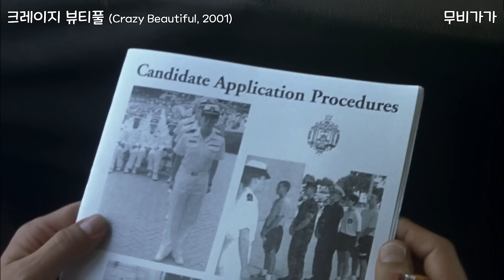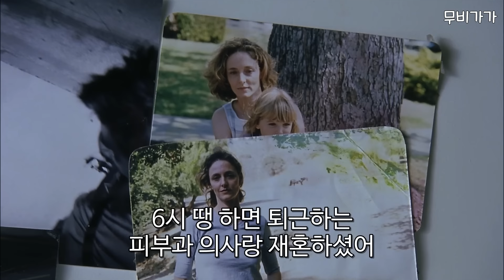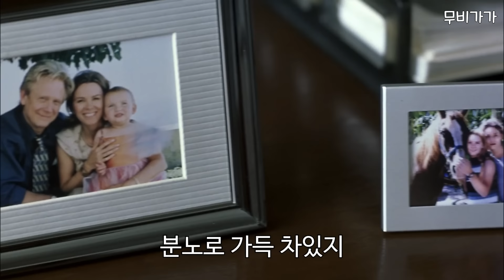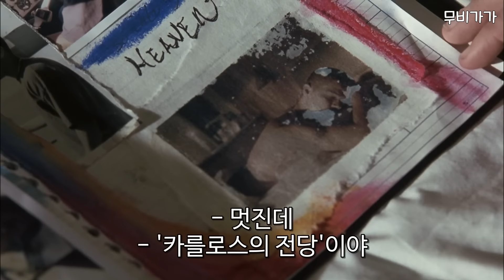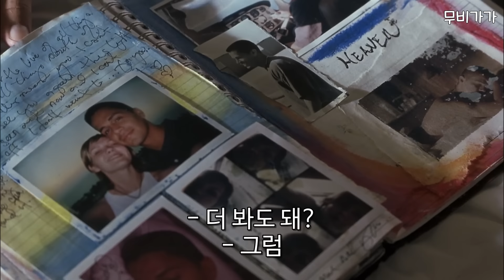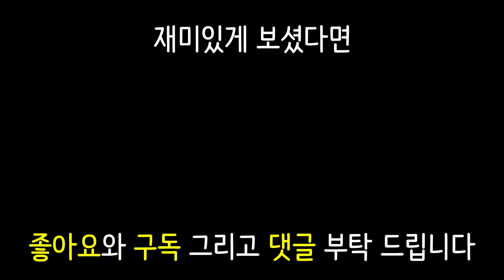《감동주의09》가난한 모범생이 금수저 집안의 비행소녀를 끔찍이도 사랑하면 일어나는 일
▣ 영화정보
제목 : 크레이지 뷰티풀 (Crazy Beautiful)
출연 : 커스틴 던스트, 제이 헤르난데즈